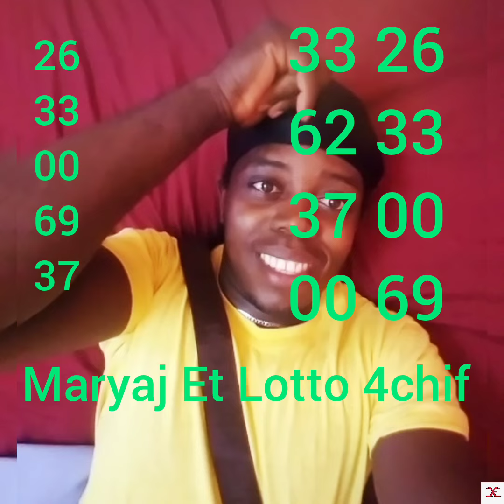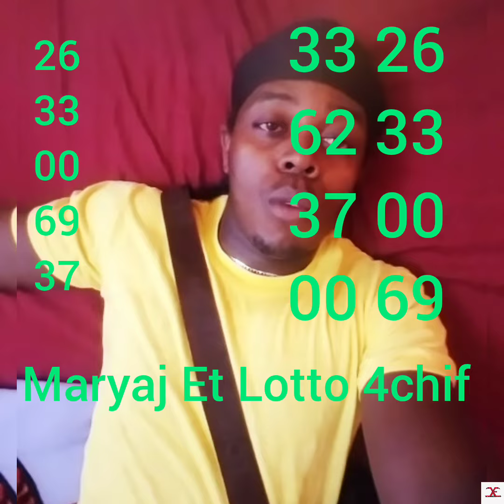20/9/2024 Boul bolet pou Nou kraze bank bolet yo Aswe a New York Florida